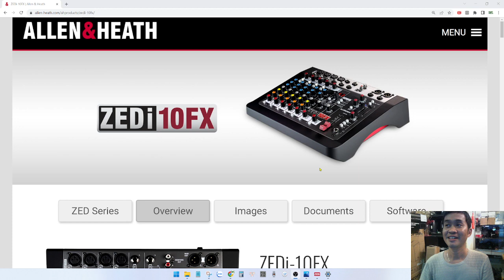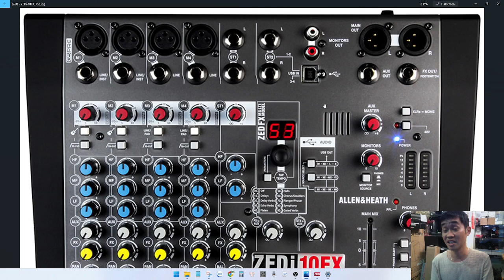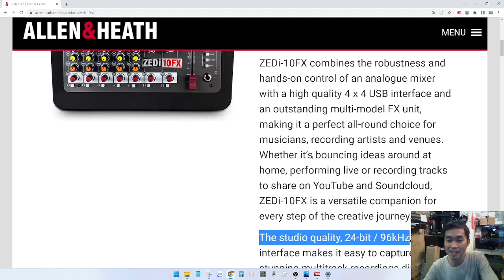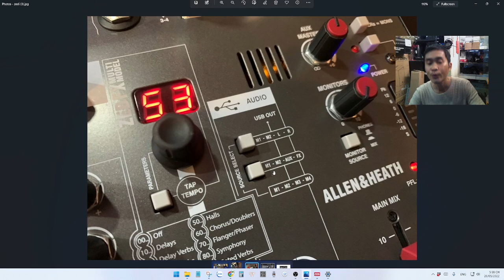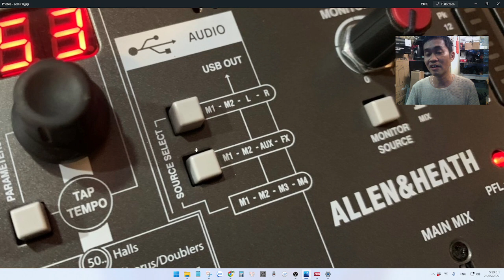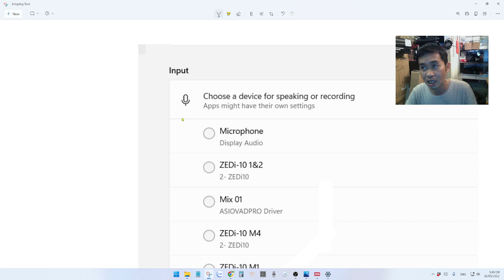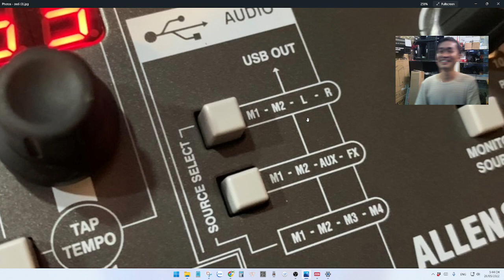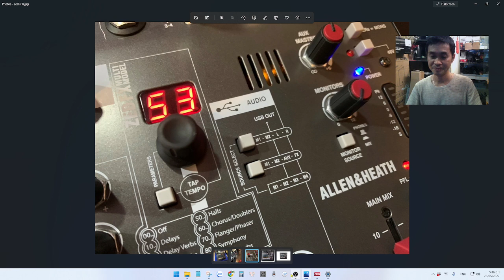Chức năng USB Allen & Heath ZEDi-10Fx & Cách lấy tín hiệu từ USB để Livestream, thu âm multitrack